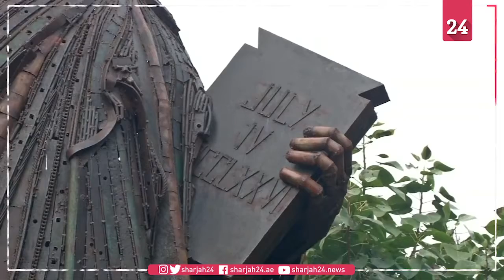فنانون في الهند يصنعون مجسمات من المعدن لمعالم عالمية شهيرة